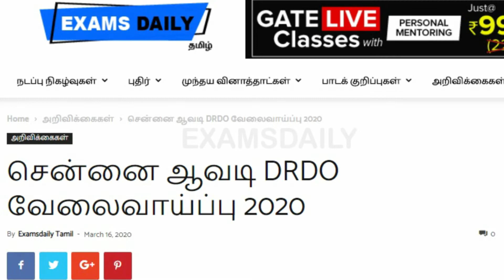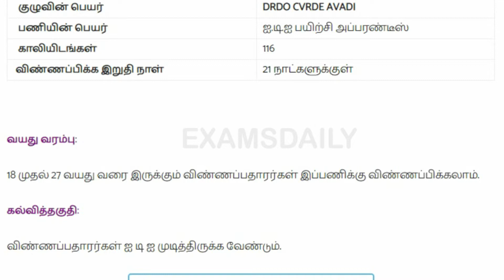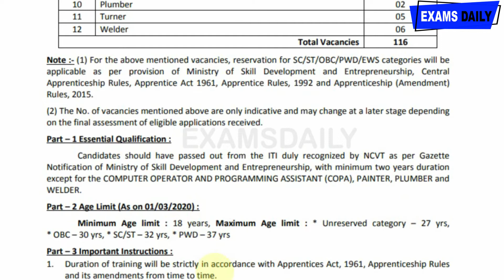DRDO அப்ரெண்டிஸ் வேலைவாய்ப்பு 2020 || DRDO Apprentice 2020 Tamil || DRDO Jobs 2020 Tamil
DRDO அப்ரெண்டிஸ் வேலைவாய்ப்பு 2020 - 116 பணியிடங்கள்  || DRDO Apprentice 2020 Tamil || DRDO Jobs 2020 Tamil

DRDO CVRDE Recruitment 2020 || DRDO Apprentice 2020 Tamil || DRDO Jobs 2020 Tamil

apprentice ship on drdo,
drdo tamil,